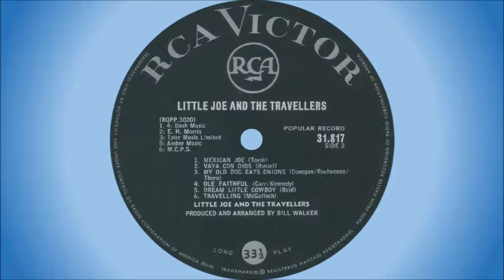Little Joe & The Travellers - Old faithful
Little Joe was none other than Jody Wayne, who formed Little Joe and the Travellers in Rhodesia (now Zimbabwe) in 1964, together with:

1. Chris Forder – lead guitar
2. Clifton Rochester – rhythm guitar
3. John Rice – double bass

They regularly appeared on RTV in "The Little Joe Show" and on LM radio (in a show hosted by David Davies). They later settled in South Africa and then split up towards the end of 1964. Clifton is (still) a realtor in Durban, John Rice died about 25 years ago and Chris Forder retired in 1997, but still plays guitar, paints, and makes astronomical telescopes (information kindly provided by Chris Forder).

Jody Wayne was born in Bangalore, India, of Canadian parents. His parents moved from India to England, then to Rhodesia, where, on completion of school, he teamed up with Mike Shannon to launch The Diamonds until they emigrated to Australia some years later. Jody appeared on Rhodesian TV during the early 1960s, and in 1964 formed Little Joe and the Travellers, with Jody on lead vocals. The Travellers appeared on shows with Jim Reeves, Floyd Cramer, Francoise Hardy, Chet Atkins, and John D Loudermilk during their tours of South Africa in the 1960s.

When The Travellers broke up Jody went solo and subsequently won the South African Song Festival in 1965 with his song, “A Voice In The Dark”. In the early 1970s he turned to producing other artists, including Barbara Ray, Gwynneth Ashley-Robin, Neil Herbert and The Stockley Sisters. In 1975 Jody played the title role in PACT's production of "Joseph And The Amazing Technicolour Dreamcoat", and from the 1980s onward he turned his focus more towards country music.

Jody still performs on regular basis.

This song is off the album “Little Joe and the Travellers”, released in 1964. Backing on the album, which was recorded at the RCA Studios in Johannesburg, was provided by Bill Walker with Roy Hanger on drums (thanks to Chris Forder for the information).